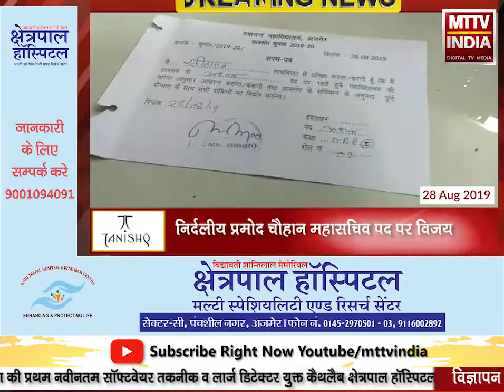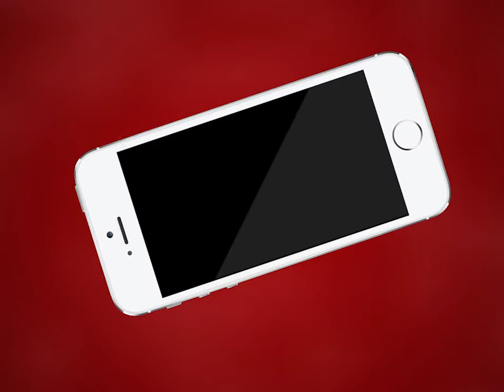AJMER NEWS | अजमेर डीएवी कॉलेज में भी चुनाव संपन्न | MTTV INDIA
अजमेर डीएवी कॉलेज में भी चुनाव संपन्न
DAV कॉलेज में निर्दलीय पैनल हुआ विजय
निर्दलीय सीताराम ने अध्यक्ष पद पर जीत दर्ज की
 निर्दलीय सोहेल खान उपाध्यक्ष पद पर विजय
निर्दलीय प्रमोद चौहान महासचिव पद पर विजय
निर्दलीय रिंकू कुमार जाट संयुक्त सचिव पद पर विजय